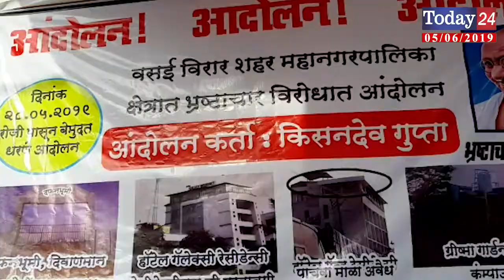वसई-विरार:- सनसिटी दफनभुमी मे हुआ 10 करोड़ रुपये का भ्रष्टाचार | Today24